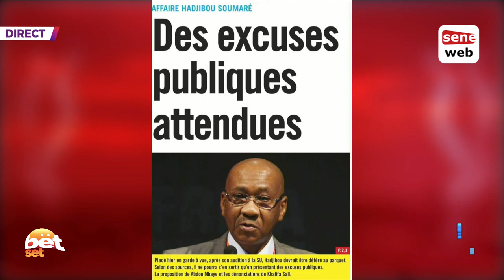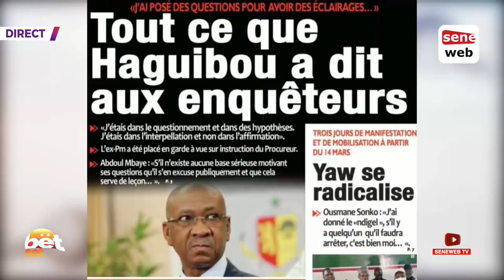Les révélations sur l’audition de Adjibou Soumaré à la sûreté urbaine